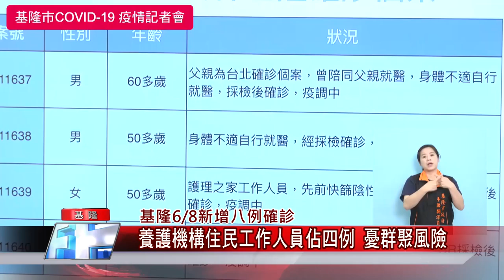基隆 疫情|市場 攤商|戴口罩 開罰|確診 本土|疫苗 防疫|新冠 快篩|中嘉新聞 2021| 成功市場再爆攤商染疫 比照崁仔頂魚市 林右昌令肉攤皆採兩罩一套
成功市場再爆攤商卻診所有市場肉攤比照崁仔頂魚市實施兩罩一套

（中嘉吉隆新聞記者張啟騰/基隆報導）6/4剛復業的基隆市成功市場再傳有攤商確診，基隆市長林右昌表示這次確診攤商與先前三名確診攤商都屬豬肉攤，因此下令所有市場販售雞鴨魚肉的攤位一律比照崁仔頂魚市採取兩罩一套的高規格防疫措施，同時也禁止採買民眾用手觸碰肉品，而成功市場也再次休市到6/15為止。